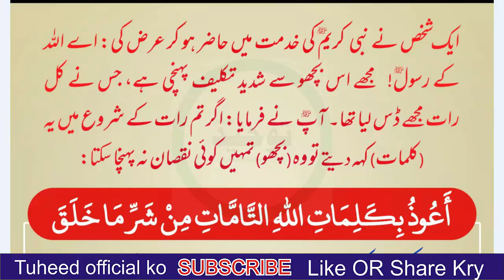Zehrili cheeso say bachnay ki dua |زہریلی چیزوں سے بچنے کی دعا |Tuheed Official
in this channel we are uplod islamic videos such as quran ki tilawat, hadees ,islamic question and answer ,noorani qaida